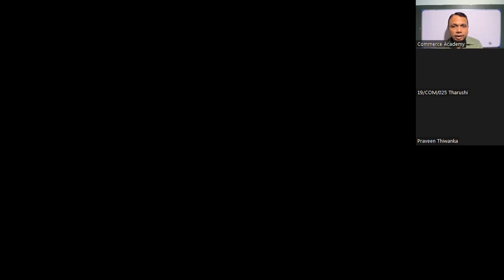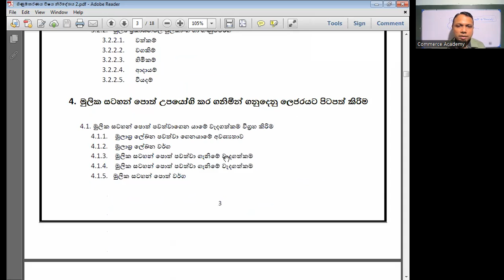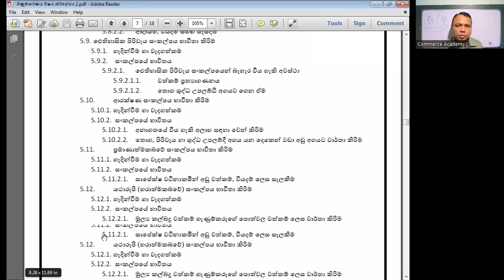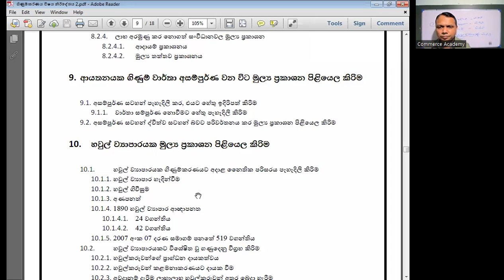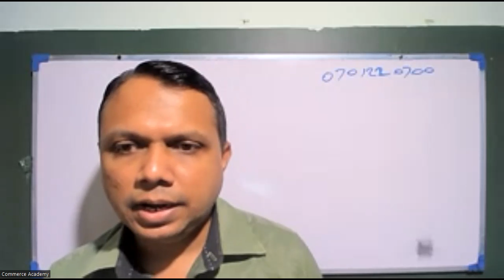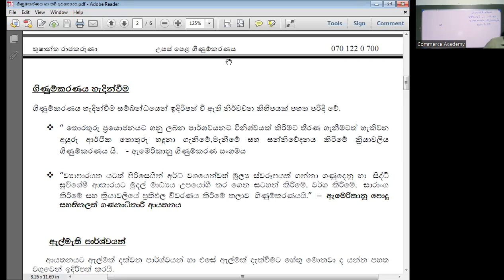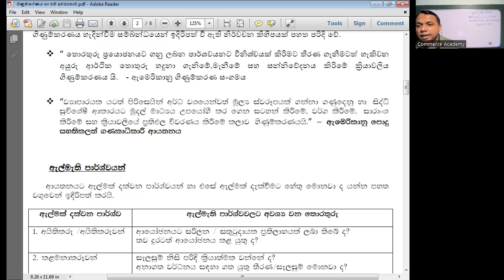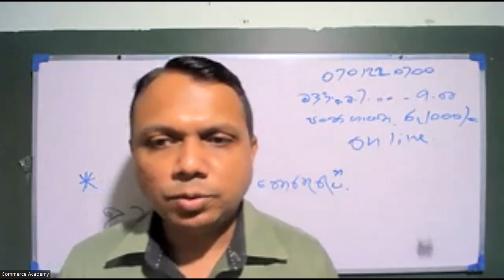2024 උසස් පෙළ ගිණුම්කරණය- 2022.06.22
පංති පැවැත්වීම - සෑම බදාදා දිනකම ප.ව. 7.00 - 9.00
සම්බන්ධවීමට අවශ්‍ය දරුවන් 2024 AL ලෙස ටයිප් කර 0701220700 වෙත whatsapp කරන්න.